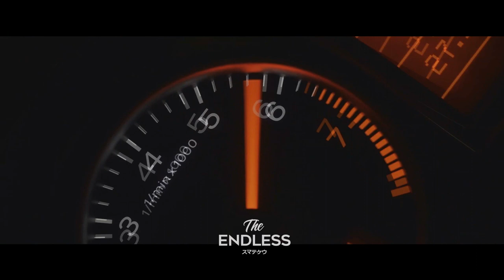WYR GEMI - Like it